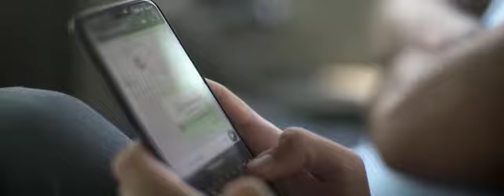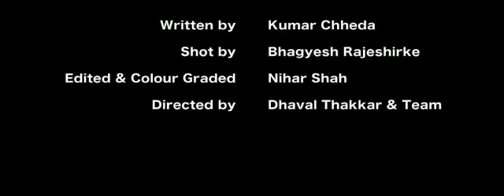Online shopping addiction--Don't buy things online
Video from Amitabh Shukla